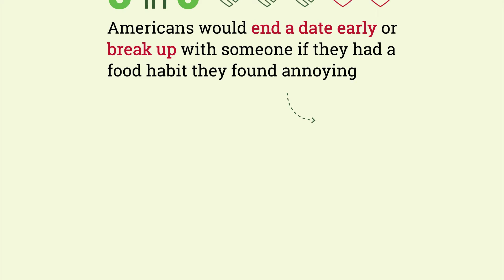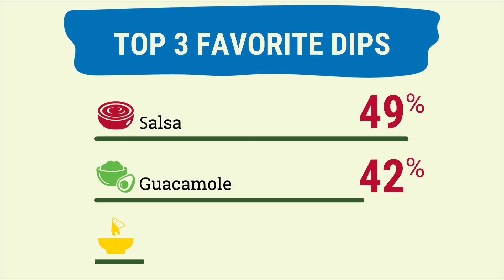Having an unusual food habit may be the reason you're single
Three in five Americans would end a date early or break up with someone if they had a food habit they found annoying – especially men – new research suggests.

In a new poll of 2,000 Americans, research shows that men are almost twice as likely than women (42% vs. 25%) to break up with someone or end a date early because of food habits, yet are more likely to admit to having the same bad habits.

The survey looked at some of the biggest food habit pet peeves and found that 68% identified talking with your mouth full as the most inexcusable food sin.

Although talking while chewing was found to be the top offense, it’s also the offense most people admitted they were guilty of, with 28% identifying it as a habit. Gen-Z proved to be the most tolerant age group with 73% saying they’d simply politely ignore a food habit that annoyed them. On the other hand, Millennials are more outspoken, with almost two-thirds (61%) saying they’d politely ask the offender to stop. They’re also the most likely to end a date or relationship over the offenses, with 48% saying they’ve done so.

On a first date, 42% said chewing with their mouth open was enough reason to end the night early. Forty-nine percent of respondents also said dropping food on the floor and then eating it was unforgivable, thus ending the date prematurely. And slurping food? That’s a big no-no according to 52% of those asked.

And while respondents love dips, they do not appreciate when others double dip (44%); 40% believe that only one dip is appropriate per potato chip.

The poll, conducted by OnePoll and commissioned by Farm Rich, also explored Americans’ favorite dips and found that 69% of respondents are likely to order a dip when dining out — with the top favorite flavors all hailing from south of the U.S. border, including salsa (49%), guacamole (42%) and queso (38%). These top three choices are well-loved by all ages, with parents confirming their children are likely to go for the same ones.

“Dips are a fun food and an important part of any gathering with friends and family,” said Ciera Womack, Farm Rich Director of Marketing. “They’re also a favorite comfort food…a small thing that can sometimes help us feel ‘normal’ again in stressful times.”

The largest divide over where on the plate the dip should be served was between men and women. Sixty-four percent of female respondents said it goes on the side of the entree, while 41% of males said put it on top. And when it comes to one of America’s favorite snacks, Mozzarella Sticks, marinara sauce is often a must (46% always; 22% sometimes).

Men and women also disagreed on how to pair foods with one of America’s favorite tastes: guacamole. More than a third (36%) of women said guac goes best with tortilla chips, but surprisingly 28% of men said it goes on potato chips.

Men and women did agree on one thing, however: salsa is a necessity while tailgating. One-third (33%) of both genders said it’s never a proper tailgate without the salsa.

Seven in 10 of those polled say dips are their favorite appetizer – yet three in four prefer to purchase theirs at a grocery store or make it from scratch rather than ordering it at a restaurant.

Respondents love to spice up their dips: 44% want to add ground beef to their queso and 42% want to add jalapenos.

Strange but true: More than half of respondents are willing to take an actual dunk in their favorite dip…for a price. Fifty-two percent said they’d likely jump in a dunk tank, pool or tub filled with their favorite dip if it meant they’d get a year’s free supply.

“People tend to get really creative when it comes to enjoying their favorite dips and snacks. So much so that we found dips can actually bring people together — folks love to talk about them, share them, photograph them and find craveable flavors that please everyone, including children, vegetarians and picky eaters,” Womack added.